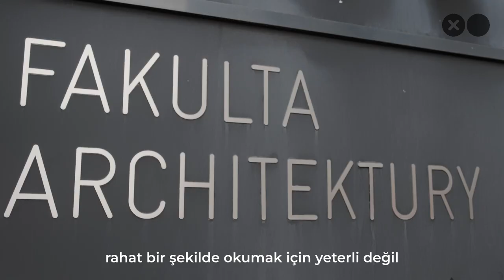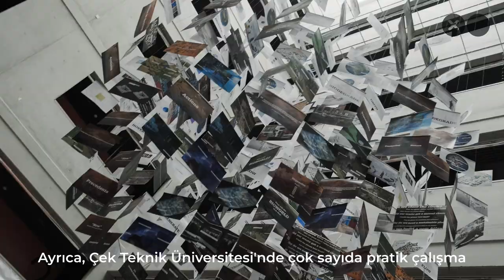Study Architecture in Prague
Gokdeniz Ever (Turkey)
Czech Technical University